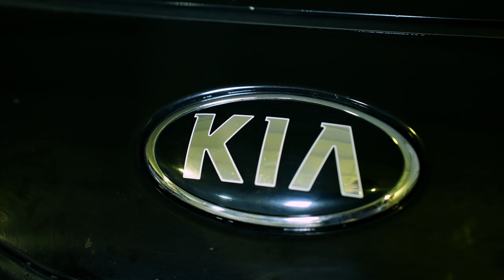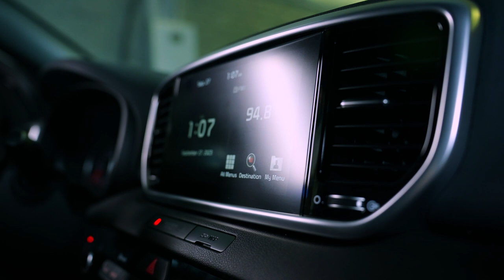Авто из Кореи в Россию под ключ!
Компания OEM-ZAP предлагает вам новую услугу, Приобретение и доставку автомобиля с Кореи на заказ. Все что вам нужно позвонить или написать!  Авто из Кореи, без посредников и переплат!

Находимся по адресам:

Север
🕘🔛🕗 График работы: с 9 до 20 без выходных.